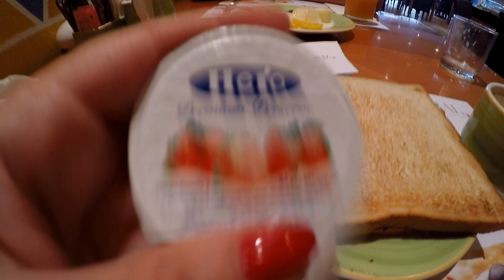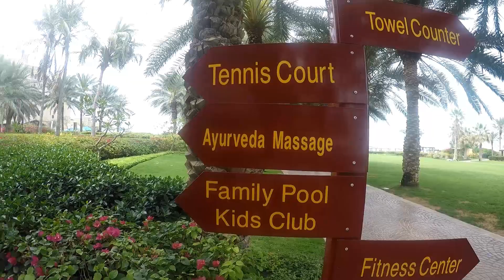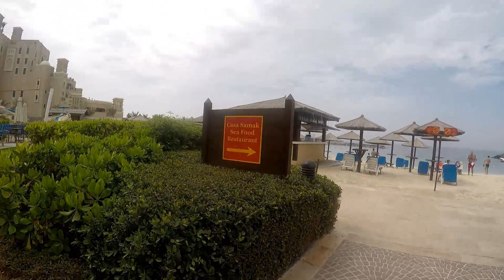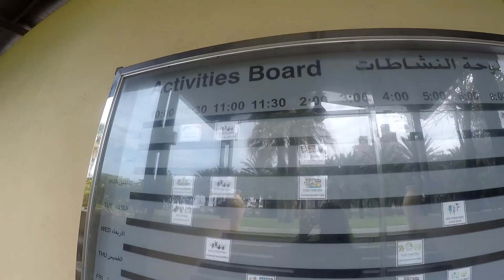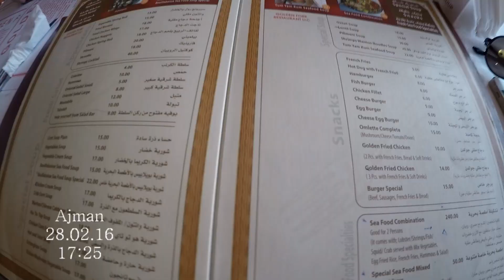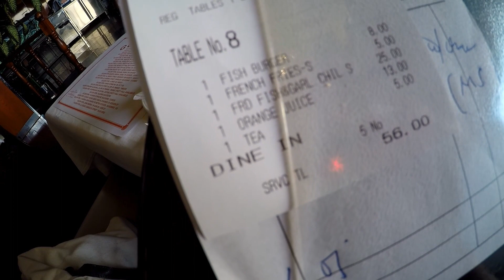Vlog #26.The Emirates. Day 6 . Новый купальник/вкусная еда/Предложение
Не забывайте ставить пальчики вверх, если Вам понравилось это видео, а так же подписывайтесь на мой канал, чтобы следить за появлением новых видео и пишите комментарии, какие видео Вы бы хотели видеть на моем канале)